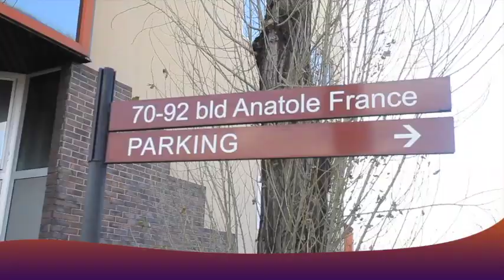PARIS TOMBE : Soirée ADIDAS Nanu ESALAMA Te BORD EZANGA KOMBO Plein à Craqué Ça Bouge Pas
Travaillons ensemble pas de complexe Changement d’adresse ABONNEZ VOUS SUR VOTRE CHAINE BOTE IMAGE TV Bote Image TV Le siège social est situé au 70 boulevard anatole france Saint Denis prenez le métro linge 13 arrêt Porte de Paris au bien tram à la gare de Saint Denis arrêt Porte de Paris au bien bus 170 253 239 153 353 arrêt Porte de Paris référence Leader Prince 5 min à pied après vous pouvez me contacté au 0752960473. Pour tout Mariage, Anniversaire, Baptême, Collation, Clip video , montage émission, montage théâtre, émission, publicité , promotion , concert, spot, location salle , dj music, Deuil, Location Camera etc... Contact moi au même numéro